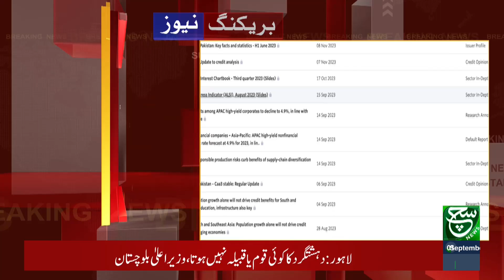Breaking News | PM Expresses Satisfaction Over Inflation Rate Reduction | Such News